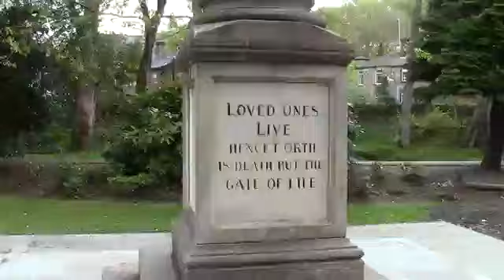Tameside Beyond Uppermill In Focus England